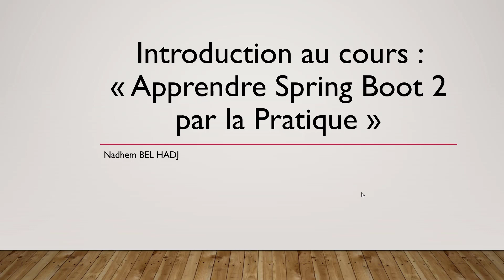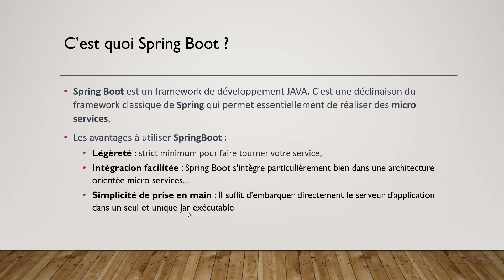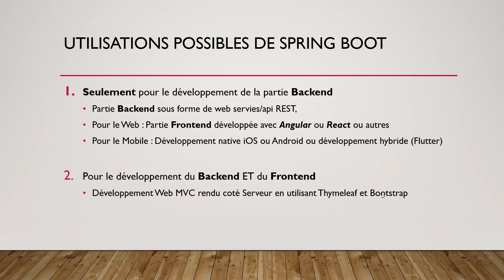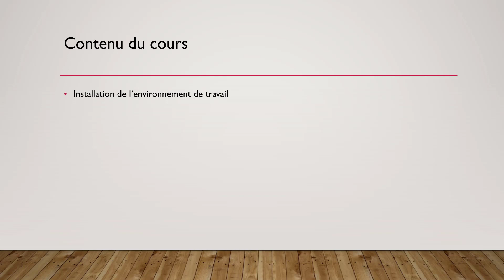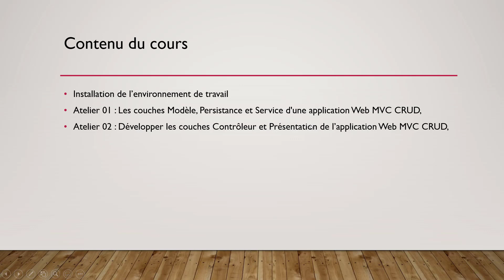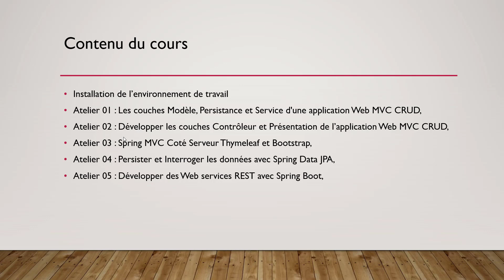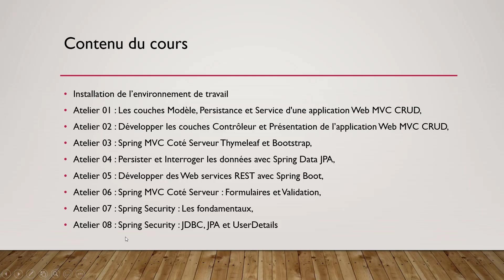Présentation de mon cours Udemy : "Apprendre Spring boot 2 par la Pratique"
N'hésitez pas à me contacter PAR EMAIL pour des coupons de réduction :-)